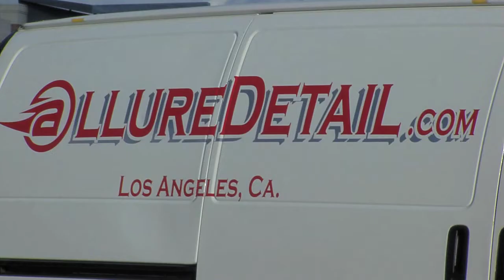Allure Detail on The Best of Southern California